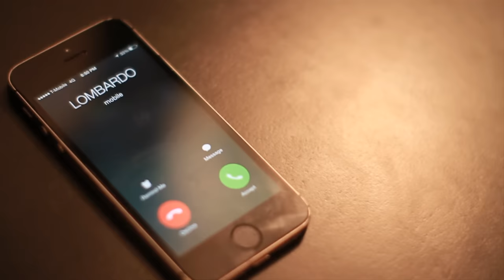Lombardo - If I Can't Have You (Official Video) ft. Brandon Michael